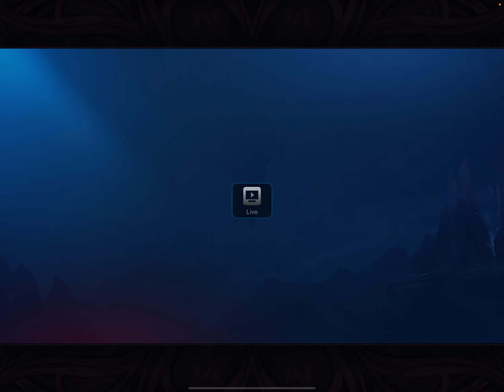Too easy I feel sorry for the other team